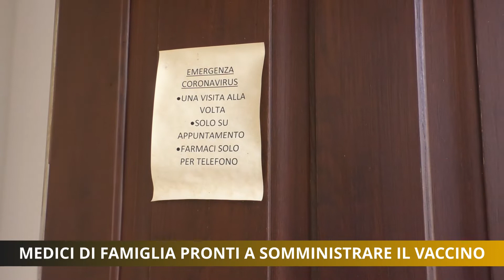Medici di famiglia pronti a somministrare il vaccino